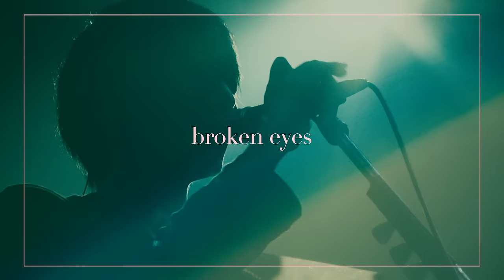ART-SCHOOL『Hello darkness, my dear friend』Trailer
ART-SCHOOL／Hello darkness, my dear friend
2016年5月18日（水）発売
WARS-0002、定価￥2,400（税別価格）
Warszawa-Label／UK.PROJECT inc.,

1. android and i
2. broken eyes
3. Ghost Town Music
4. Melt
5. Julien
6. Paint a Rainbow
7. R.I.P
8. TIMELESS TIME
9. Luka
10. Supernova
11. NORTH MARINE DRIVE

Cast：
木下理樹 | ART-SCHOOL
兔丸愛美
福山タク | NATURE DANGER GANG
サトリヒロミ

Staff：
Directed by ピンクじゃなくても
Creative Director/Edit：野江早杷子
Producer：せんがちひろ
DOP：橋本篤志
Light：瀬戸詩織
First Assistant Director：御山千颯
Art Work(Rabbit Mask/Heart)：escocse
Art Work(flower Heads)：サトリヒロミ
Stylist：山岸すみれ/月井友香
Hairmake：tana
3DCG：今井祐一郎・岡貴文 | ちゅるんカンパニー
Color Grading：橋本篤志/野江早杷子
Driver: 堀田浩司
Thanks：山本タミフル/BOSCO AUTO CAMP BASE

「ART-SCHOOL TOUR 2016/Hello darkness, my dear friend」

6月11日（土）千葉LOOK
6月14日（火）京都MOJO
6月16日（木）岡山IMAGE
6月17日（金）福岡the voodoo lounge
6月21日（火）さいたまHEAVEN'S ROCK新都心
6月23日（木）新潟CLUB RIVERST
6月24日（金）仙台LIVE HOUSE ann 2nd
6月26日（日）札幌COLONY
7月01日（金）梅田Shangri-La
7月03日（日）名古屋ell.FITS ALL
7月09日（土）恵比寿LIQUIDROOM

チケット発売日：4月24日（日）
イープラス／ローソンチケット／チケットぴあ
adv \3500(税込)／day \4000(税込) ※ドリンク代別途必要